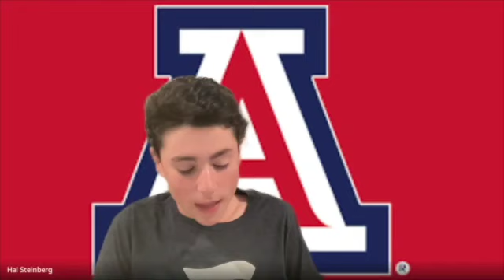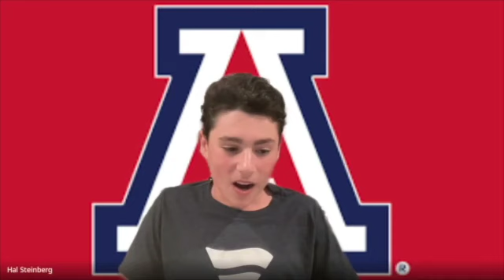Beyond the Game with Gunner Maldonado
Join us for an exciting episode of "Beyond the Game with Hal" as we sit down with Gunnar Maldonado, an exceptional athlete whose talent and dedication have made him a standout in his sport. In this conversation, Hal, a 14-year-old aspiring sports broadcaster, delves into Gunnar's journey, from his early beginnings to his current achievements. Discover the challenges he's faced, the triumphs he's celebrated, and the motivations that keep him pushing forward. This episode offers a unique and inspiring look at the life of an athlete committed to excellence. Don't miss out on getting to know Gunnar Maldonado beyond the game!